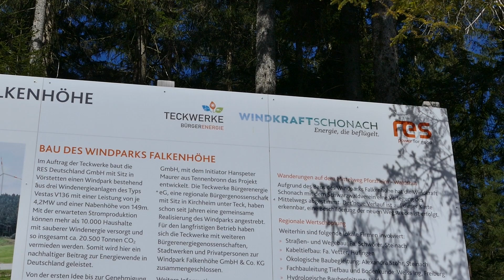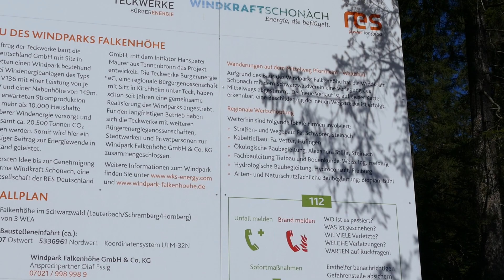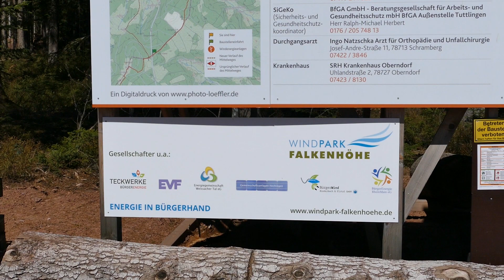Wind farm Falkenhöhe - construction of Vestas V136-4.2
In diesem Video besuche ich den neuen Windpark Falkenhöhe. In den Gemeinden Lauterbach, Hornberg (Ortenaukreis) und Schramberg (Landkreis Rottweil) entstehen 3 Vestas V136 (4,2 MW), 149 m NH. Drei der Anlagen sind berreits genehmigt und werden errichtet. Die vierte Anlage befindet sich im Genhenmigungsverfahren.

Kommentare und Likes sind immer willkommen!

In this video I visit the new Falkenhöhe wind farm. In the municipalities of Lauterbach and Hornberg (Ortenaukreis) and Schramberg (Rottweil district), 3 Vestas V136 (4.2 MW), 149 m NH are built. Three out of four turbines have a building permit and are currently being constructed. are ready. The fourth turbine is undergoing the building permit process

Likes and comments are always welcome!